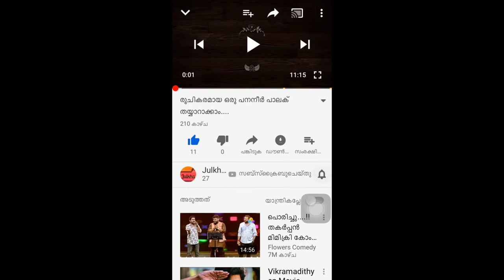oru ponnani azhimukam kazcha....പൊന്നാനിലൂടെ ഒരു യാത്ര...